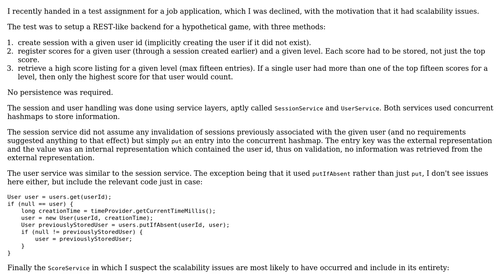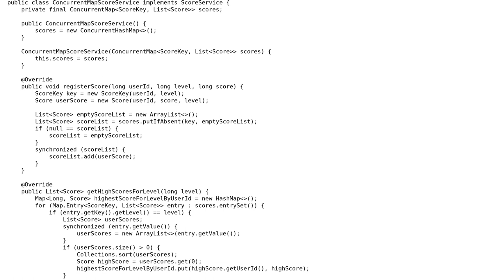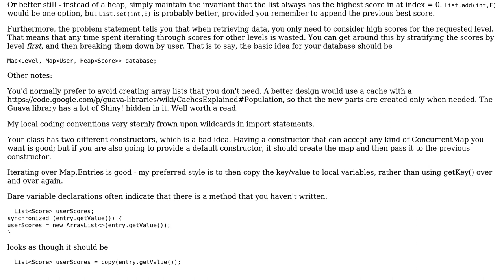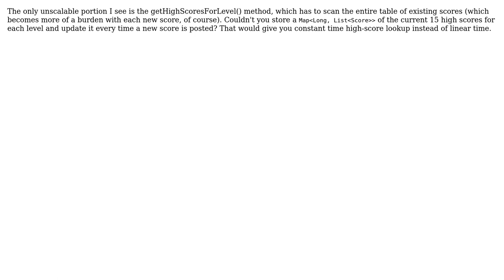Code Review: Scalability issues, storing scores for users on a particular level for later retrieval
With thanks & praise to God, and with thanks to the many people who have made this project possible! | Content (except music & images) licensed under CC BY-SA | Music | Images & others | With thanks to user zrvan user VoiceOfUnreason user Graham and the Stack Exchange Network Trademarks are property of their respective owners. You are responsible for your own actions.